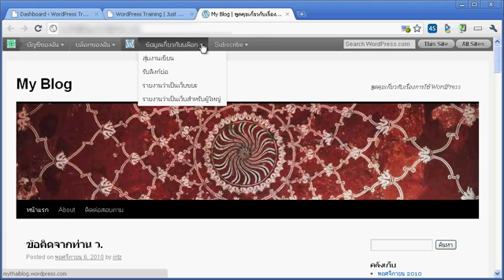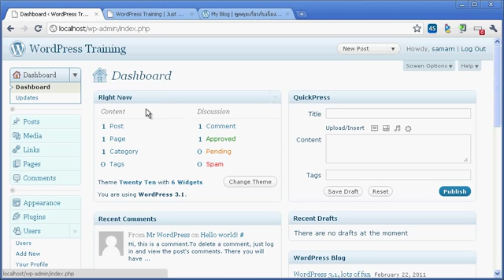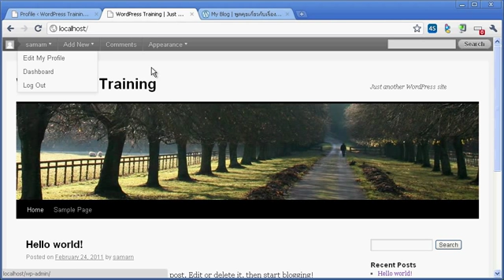WordPress : Show Admin Bar in WordPress 3.1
แสดงการเลือกตัวเลือก Show Admin Bar ซึ่งเป็นคุณลักษณะใหม่ใน WordPress 3.1